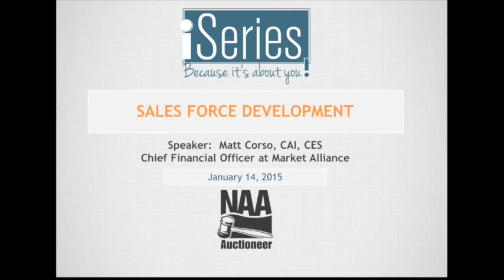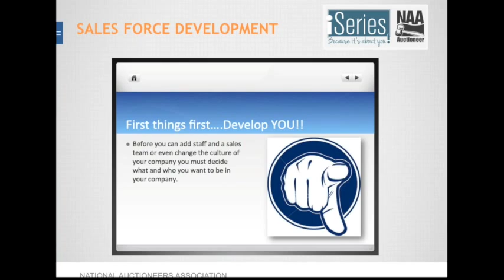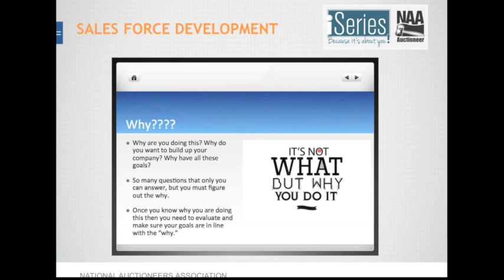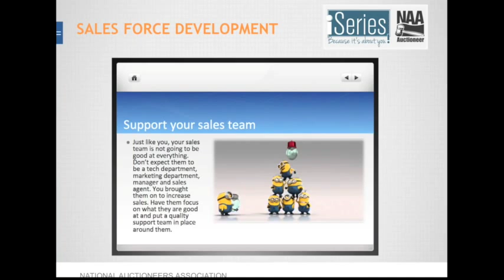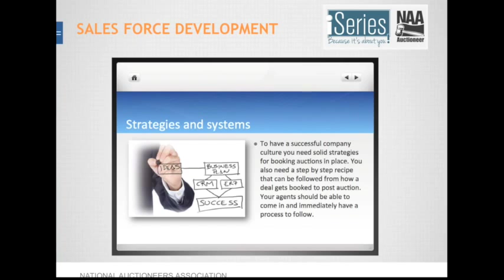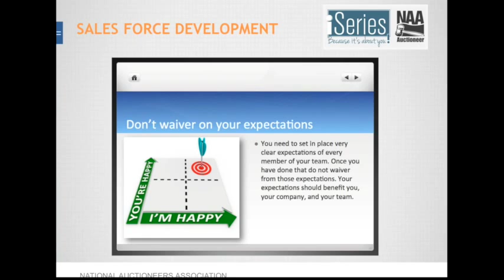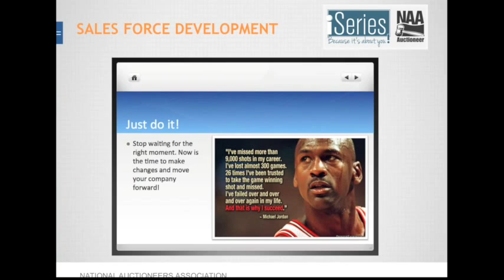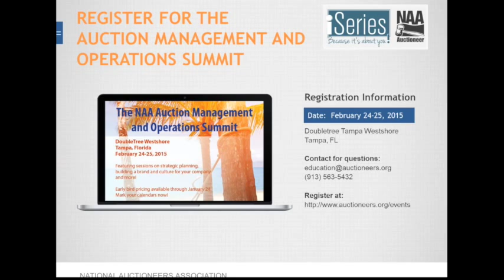iSeries: Sales Force Development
Presented by National Auctioneers Association
Speaker: Matt Corso, CAI, CES